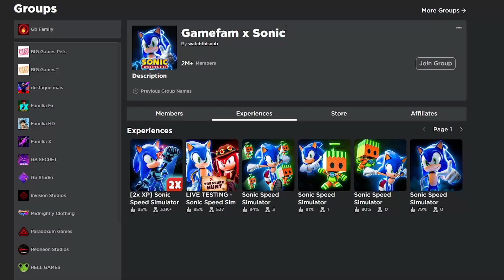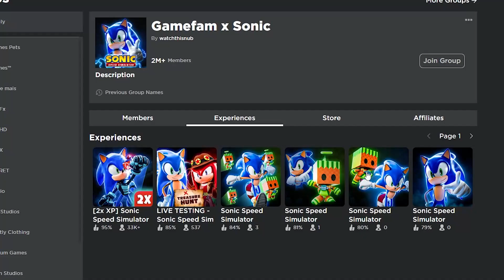ALAVANCA SECRETA do METAL SONIC? ATUALIZAÇÃO com PET SECRETO no SONIC SPEED SIMULATOR!